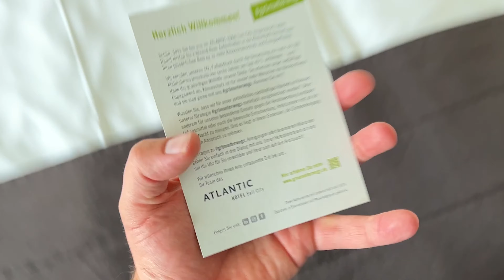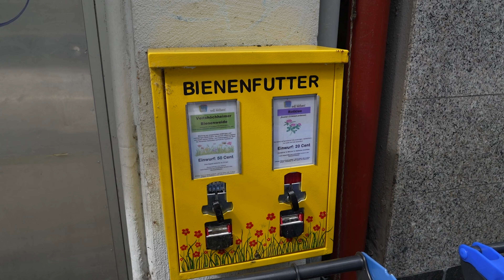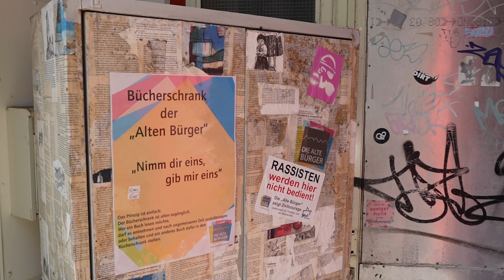15 grüne Reisetipps für ein Wochenende in Bremerhaven | Funkloch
Ich hatte kein richtiges Bild von Bremerhaven im Kopf – höchste Zeit also, sich die Hafenstadt genauer anzusehen! Lasst uns in diesem Video gemeinsam auf Entdeckungstour gehen und Unterkünfte, Aktivitäten sowie Gastronomie erkunden. Hier kommen meine 15 Reisetipps für ein grünes Wochenende in Bremerhaven.

Übrigens: Erst kürzlich wurde die Hafenstadt im deutschen Wettbewerb Nachhaltiger Tourismus ausgezeichnet. Bremerhaven belegte dort 2023 in der Kategorie „Starter“ den 3. Platz. Einige der dafür ursächlichen Bemühungen und Initiativen stelle ich ebenfalls im Video vor.

Alle Inhalte in der Übersicht:
00:25 Klimahaus Bremerhaven
02:34 ATLANTIC Hotel Sail City
04:01 Auf dem Deich joggen
04:15 Quartier “ALTE BÜRGER”
05:09 Unverpackt-Laden “GLÜCKSWINKEL”
05:27 Lastenrad leihen
05:32 Wochenmarkt Gesteemünde
05:39 Lunedeich erkunden
06:01 im-jaich Hotel
06:48 Foodart Bremerhaven Cakes & Bowls
07:08 HafenBus zum Containerterminal
08:24 Deutsches Schifffahrtmuseum
09:04 Wasserschout Bremerhaven
09:25 Aussichtsplattform ATLANTIC Hotel Sail City
09:44 Fischereihafen entdecken

Gefällt dir das Video über meine Erlebnisse in Bremerhaven?

Hinweis: Diese Videoproduktion entstand auf einer Pressereise mit Erlebnis Bremerhaven. Die Videoaufnahmen sind aus dem Juli / August 2023. Vielen Dank an alle Beteiligten.

Du möchtest dir die Tipps noch mal schriftlich anschauen? Hier geht’s zum dazugehörigen Blogbeitrag